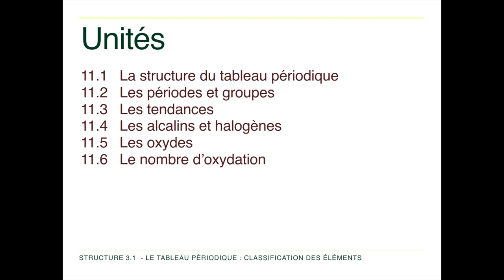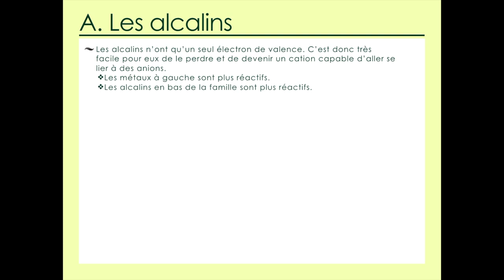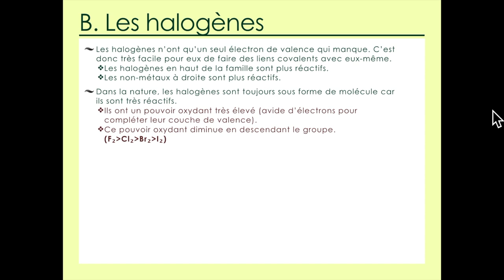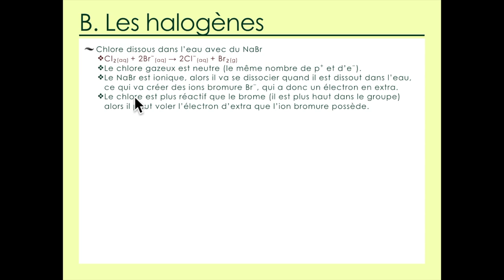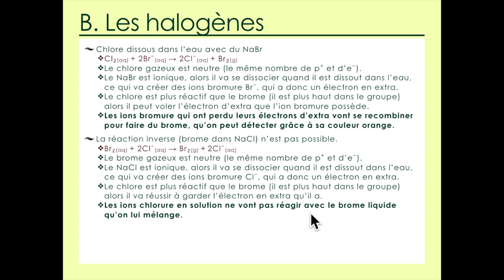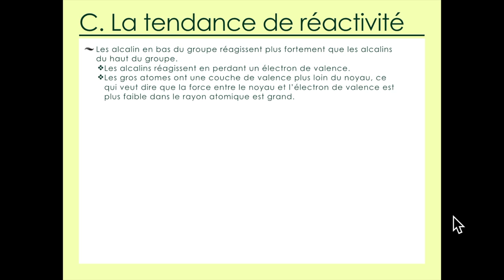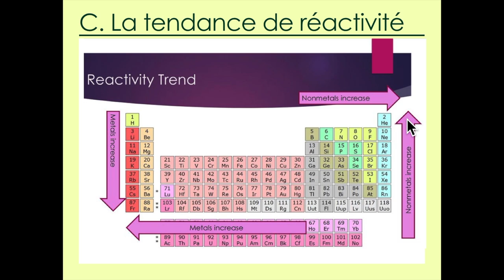11.4 - Les alcalins et les halogènes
Structure 3.1.4 – Les tendances existant dans les propriétés des éléments au sein d’un groupe incluent l’augmentation du caractère métallique des éléments du groupe 1 et la réduction du caractère non métallique des éléments du groupe 17.
Décrire et expliquer les réactions des métaux du groupe 1 avec l’eau et les réactions des éléments du groupe 17 avec les ions halogénure.